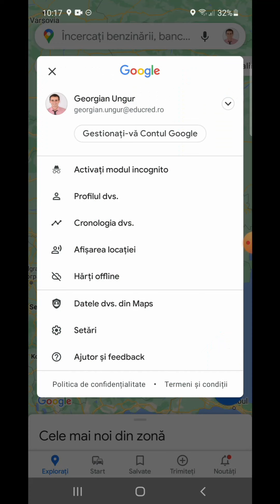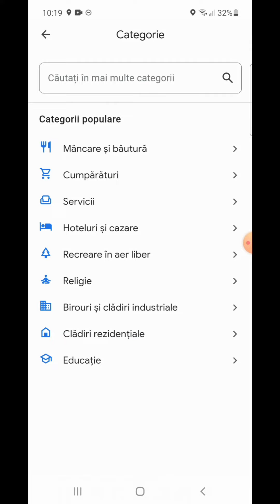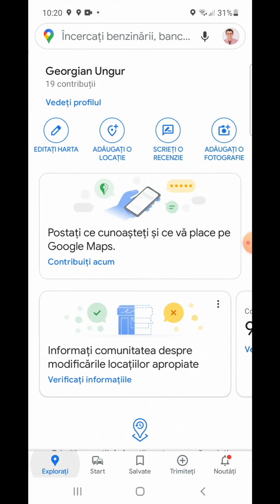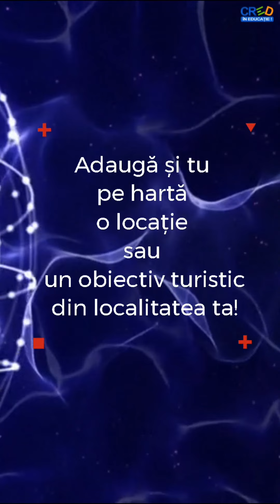R.E.D. Cum adaugi un obiectiv pe Google Hărți - tutorial educațional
Această resursă educațională deschisă de tip video este un tutorial/ghid în care se prezintă pas cu pas, cum poate fi adăugată o locație/ un obiectiv în aplicația Hărți / Google Maps, de pe un dispozitiv digital cu sistem de operare Android.
   Resursa își propune stimularea interesului elevilor în dezvoltarea turismului și promovarea obiectivelor turistice locale.

Aplicație utilizată: Google Hărți.
Program înregistrare ecran: ZDSoft ScreenRecorder,
Program editare audio-video: NCH Video Editor.
Sursă muzică: youtubestudio .

     Resursa educațională se adresează atât elevilor cât și profesorilor.
    Poate fi utilizată în orice scenariu de învățare și, pornind de la aceasta, se poate construi o activitate de învățare. Spre exemplu: Li se prezintă elevilor tutorialul iar apoi, sunt îndemnați să adauge, folosind aplicația Hărți/Google Maps, cel puțin o locație/un obiectiv din localitatea de domiciliu, pentru a contribui la promovarea acesteia.

     Vizionare plăcută și succes!